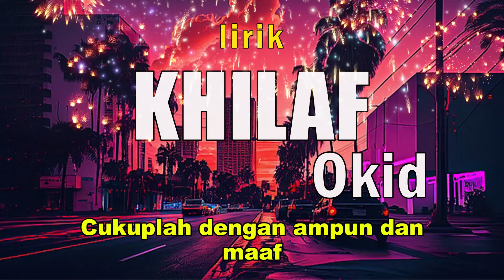Okid - Khilaf [Lirik]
Bergelora lautan cinta
Karam bahtera kerana diduga
Darah muda cepat membakar jiwa
Hilanglah kasih putus saudara
Rindu dendam tidak terkira
Lautan bara ku selam jua
Kerana kau cintaku yang pertama
Sanggup ku hidup dalam penjara
Kini aku dibelenggu sepi
Tidur dan mimpi diranjang sepi
Mengunyah peristiwa menelan duka
Menghirup kenyataan penuh siksa
Hancur perasaanku tidak tertahan
Setelah ku sedari kesilapan
Cukuplah dengan ampun dan maaf
Cukuplah dengan rasa berdosa
Untuk merasa cinta semula
Untuk kembali kepangkuannya
Hanyalah kepadamu tuhan
Ku serah segala harapan
Tak sanggup aku bersendirian
Terimalah ku sebagai teman
Hanya engkau kasih sejati
Dengan taubat bisa engkau ampuni
Biar hina ku dimata dunia
Asalkan aku engkau terima
Untuk kembali kepangkuannya
Hanyalah kepadamu tuhan
Untuk kembali kepangkuannya
Hanyalah kepadamu tuhan